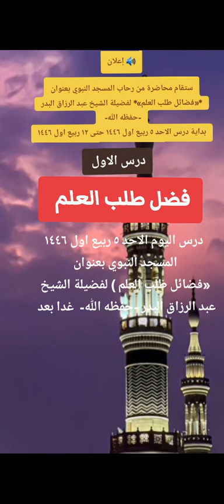فضل طلب العلم درس اليوم من المسجد النبوي الشيخ عبدالرزاق البدر حفظه الله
فضل طلب العلم درس الشيخ عبدالرزاق البدر حفظه الله 🔊 إعلان
ستقام محاضرة من رحاب المسجد النبوي بعنوان *«فضائل طلب العلم»* لفضيلة الشيخ عبد الرزاق البدر -حفظه الله-  غدا بعد صلاة الفجر بإذن الله.